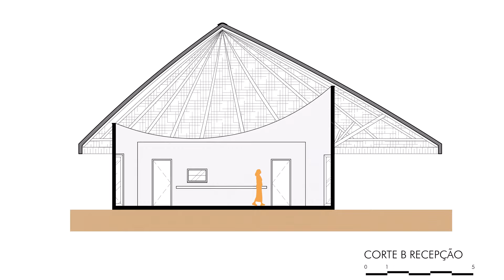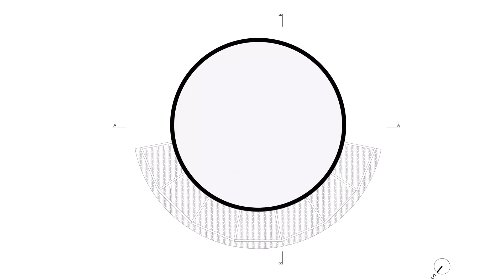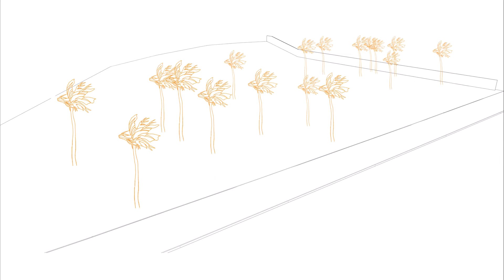Hidden Gem in Brazil: Eco-Friendly Inn Blends with Nature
Text description provided by the architects. The inn's property is located on Emboaca Beach, in the municipality of Trairí/Ce. It has 112 meters of frontage and a depth ranging from 30 to 50 meters, situated between a state highway to the north and a protected sand dune to the south, shielded by environmental law. It is only 30 meters from the sea, with unobstructed views since the front property has no constructions, only a bar owned by the same proprietor. The terrain is nearly flat, with a slight slope towards the highway and the presence of a lush coconut grove in its mature state.

The architectural approach, therefore, aimed to preserve the entire existing coconut grove and implant chalets and support buildings below and among these palm trees, utilizing their full landscape potential and integrating the constructions into the natural surroundings. Chalets and pools were implemented in the eastern portion of the land, while parking and service block occupied the western portion. The reception block was positioned in front of the bar with direct connection to the street. A 1.20-meter high fence made of marmeleiro, a native wood found in the region, was used to enclose the inn.

Circular units (chalets and service) or elliptical (reception) buildings were the basic forms defined for the constructions, embracing an organic concept to integrate them with nature. Circulations and constructive elements also contribute to the organic details, seeking unity throughout the ensemble.

The chalets are oriented for functional ventilation, with various openings of different sizes and heights allowing abundant regional winds to enter the interior and exit on the other side, ensuring constant yet controllable cross ventilation. A Cariri stone-covered veranda serves as the entrance to the chalet and is a place for rest and conversations, especially in the afternoon and evening. Each chalet also has a rooftop accessible by a helical staircase, offering a privileged view of the surroundings and highlighting the sea view. The structure is entirely in a raider slab, with a polished finish on its upper part, forming the internal floor of the chalet. The masonry is solid ceramic brick, plastered and painted, with openings in muiracatiara wood frames and glass.

Finally, roofs and canopies are made of marmeleiro with a eucalyptus structure. This solution was meant to economize on the final square meter of the construction. It primarily aimed to protect the building from the sun, providing the ensemble with a beautiful interplay of light and shadow. The only building deviating from this rule is the reception block, which features a carnauba thatch roof, abundantly found in the region, standing out not only for its distinctive material but also for its height and a 5-meter wide eave on the north facade, offering the greatest richness an architectural element can provide in the tropics: shade.

Location: Trairi, Brazil
Area: 460 m²
Year: 2023
Lead Architects: George Lins, Cintia Lins, Deborah Lins
Project Team: Armênia Araújo, Lia Lopes, Kelsyo Sousa, Larissa Ribeiro, Cássia Normando, Beatriz Costa
Foundation And Concrete Structure: Paulo Cunha
Facilities Consultant: Fábio Marques
Construction: GB Engenharia